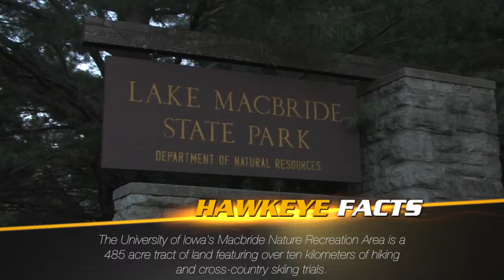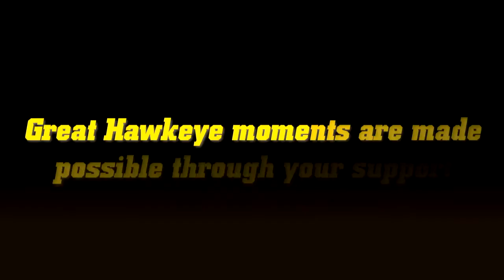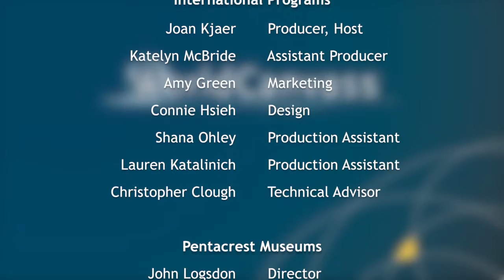WorldCanvass: Teaching Innovation - Part 4 of 4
Joan Kjaer of International Programs hosts engaging discussions before a live audience at the historic Old Capitol Senate Chamber.  Part 4 of a 4 part series on Teaching Innovation